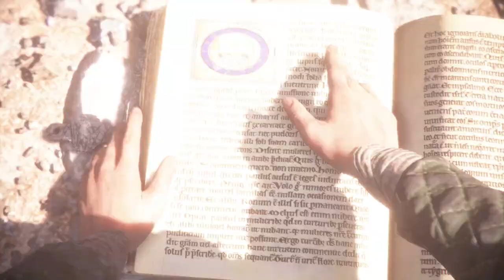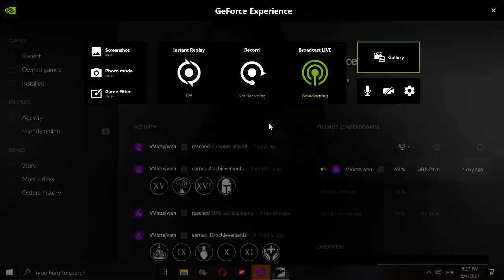#8 A Plague Tale Innocence (Polscy prekursorzy gamingu)